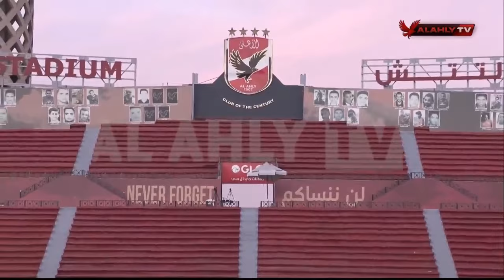ملعب التتش .. الأهلي يبدأ استعداداته لكأس العالم للأندية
الأهلي يبدأ استعداداته لبداية مشواره في كأس العالم للأندية التفاصيل مع محمد توفيق من ملعب التتش